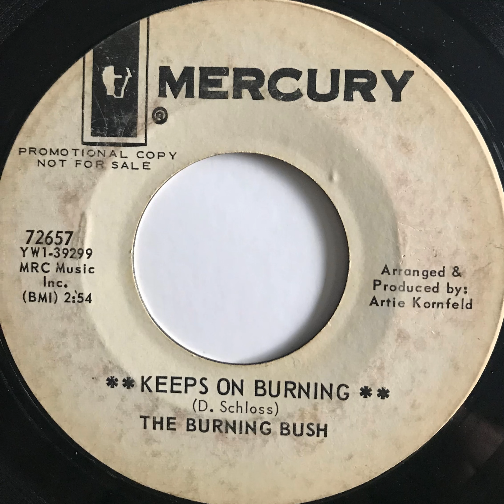Burning Bush - Keeps On Burning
Wigan Casino anthem, maybe low on soul content but high on adrenaline.  Just what the dancers ordered.